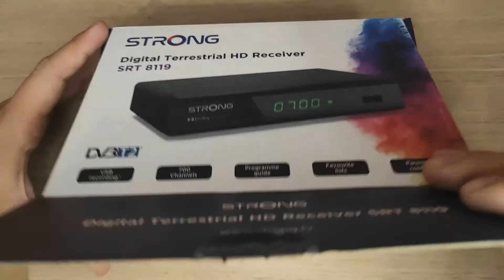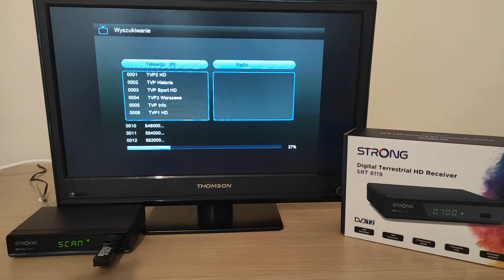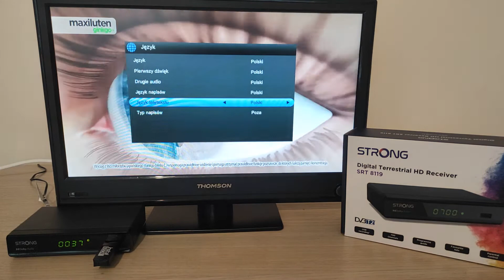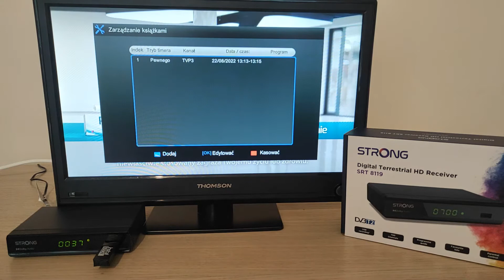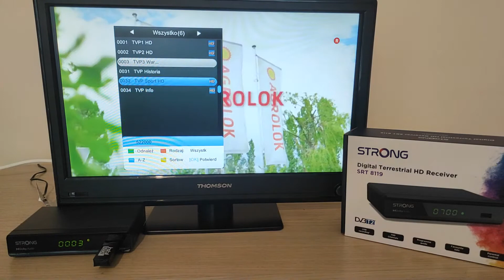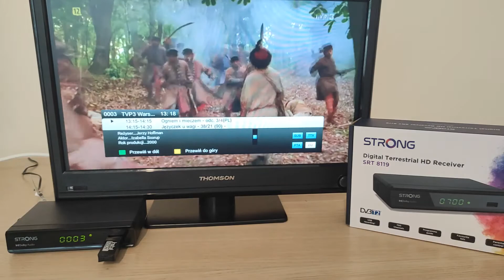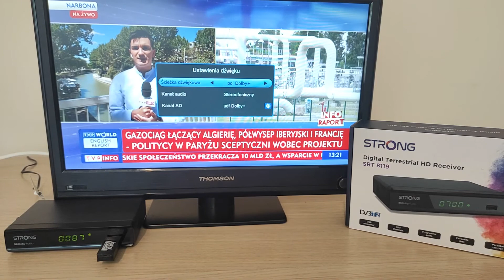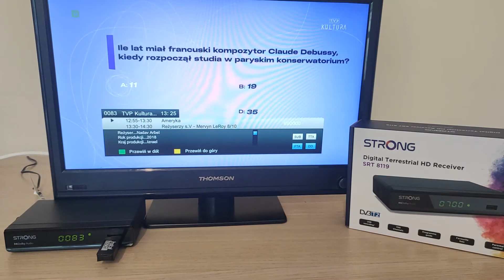Prezentacja dekodera DVB-T2 HEVC H.265 - Strong SRT8119 Tuner DVB-T2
Dzisiaj zapraszam do obejrzenia recenzji dekodera DVB-T2 HEVC H.265 firmy STRONG SRT8119 , który jest przeznaczony do odbioru w nowym formacje telewizji naziemnej.
Pamiętaj nie musisz kupować nowego telewizora wystarczy dokupić dekoder DVB-T2 HEVC.